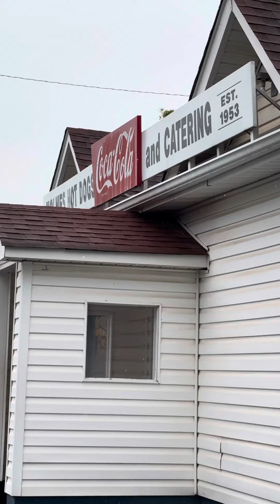IS THIS THE BEST HOTDOG IN SPARTANBURG SC? LOCALLY OWNED- HOLMES HOT DOGS!